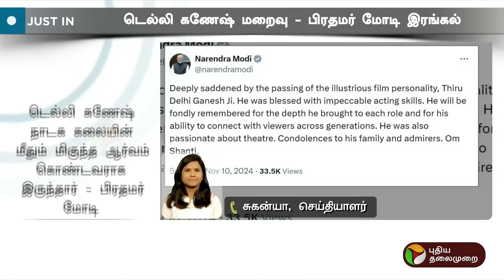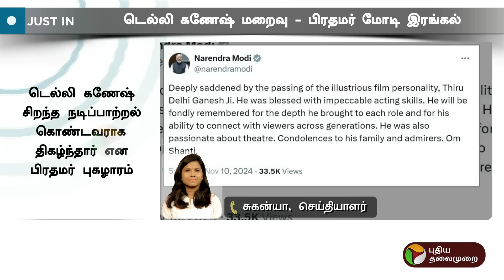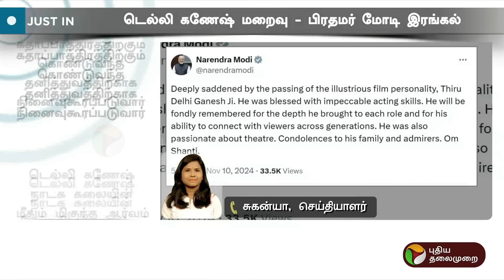JUSTIN | டெல்லி கணேஷ் மறைவுக்கு பிரதமர் இரங்கல் PMModi | Delhi Ganesh